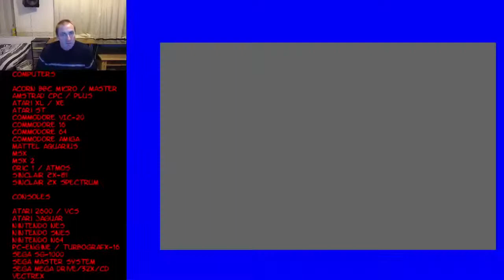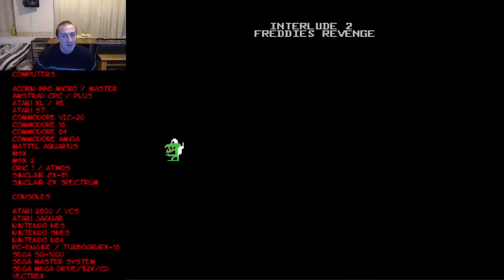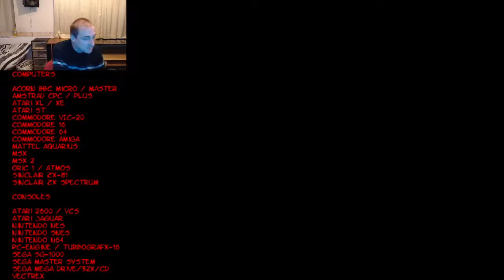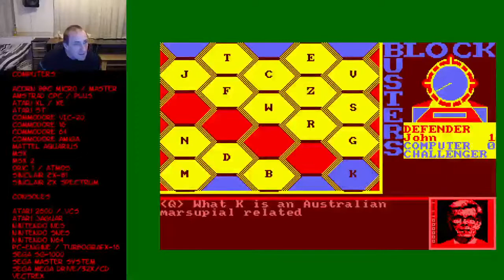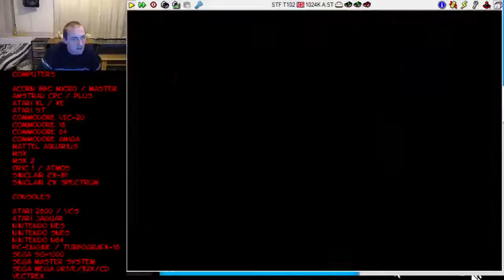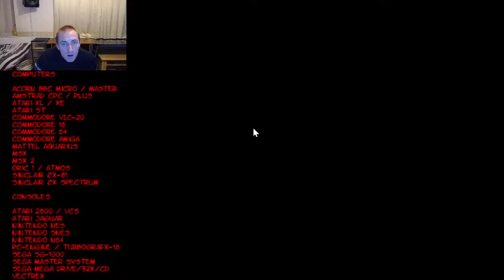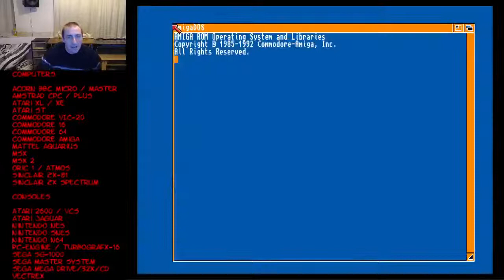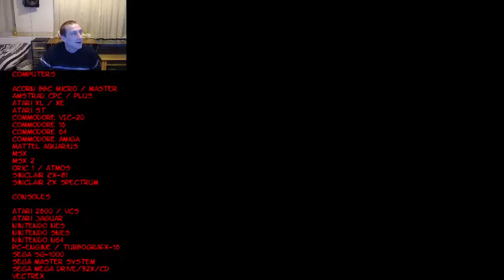John Gage's Retro Gaming Live! 10/10/2020 - Random Games (94)